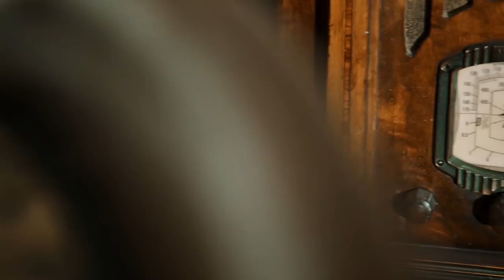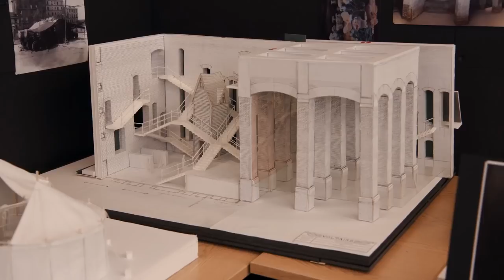EXCLUSIVE SCENES Fantastic Beasts: The Crimes of Grindelwald | MTV Movies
The 4K Ultra HD, Blu-ray and 3D Blu-ray include an extended cut of the film with more than seven minutes of deleted scenes added, available as a bonus disc. Also featured is an audio introduction by director David Yates and over an hour of fantastic special features. A two-film box set featuring both “Fantastic Beasts and Where to Find Them” and Fantastic Beasts: The Crimes of Grindelwald will be released on 4K, Blu-ray and DVD, with the 4K and Blu-ray editions including the extended cut of “Fantastic Beasts: The Crimes of Grindelwald”.

Fantastic Beasts: The Crimes of Grindelwald is available on Digital Download March 9, and on Blu-ray, 4K, 3D and DVD March 18